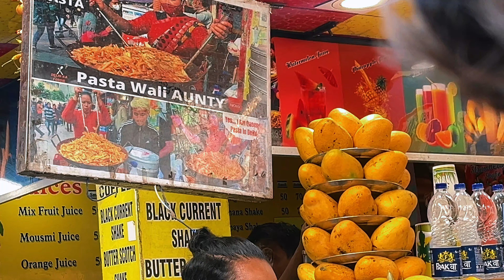Day 2: Classic 350 Modification for Trip || Solo Trip to Kasol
Starting a solo bike trip from Mathura to Kasol. Today, we will be going to "KAROL BAGH" for some modification which will help me in my trip and also visit " DOLMA AUNTY KA PASTA" for the first time.

Join me on this thrilling ride!
Also Follow on insta @divynshh07